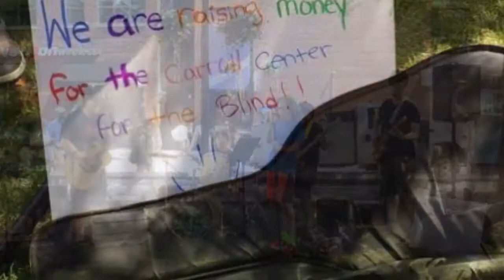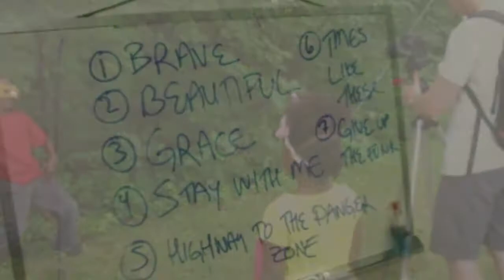Plugged In Music That Matters Summer Camp (w/ original music by students)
Montage of photos from Plugged In's Music That Matters Summer Camp set to the song, "Summertime," an original song written and performed by camp students.  Please join other donors during the last few days of our fiscal year to raise funds for scholarships for Summer Camp